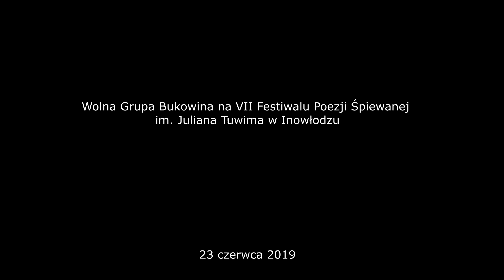Wolna Grupa Bukowina na VII Festiwalu Poezji Śpiewanej im. Juliana Tuwima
Wolna Grupa Bukowina, zespół muzyczny z nurtu folk rocka i poezji śpiewanej, założony przez Wojciecha Belona w 1970